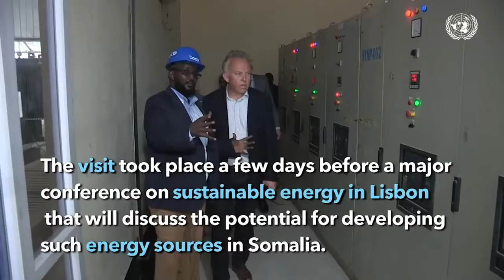Sh.Shariif: "Walaxaan gaalnimo aheyn oo Alle ku sheegay in cadaabta loogu waaraayo waxaa ka jira.".